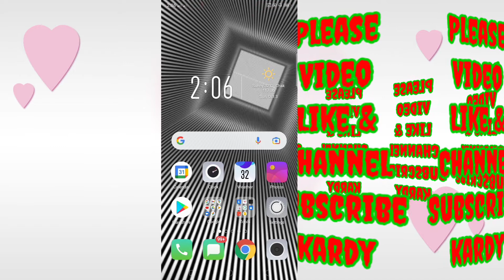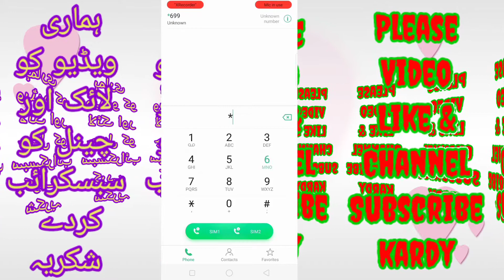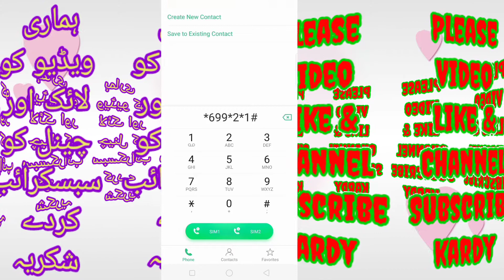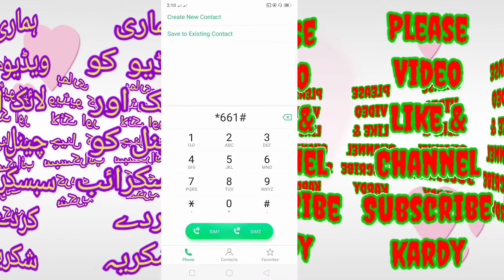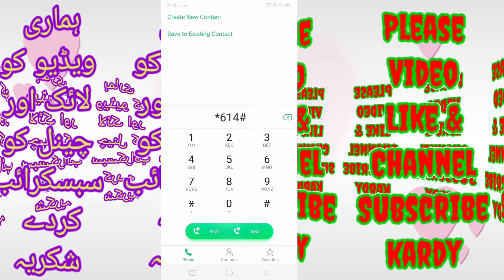Jazz Monthly What's app package Code//Jazz What's app package daily,weekly and Monthly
Hamary Chanel ma any ka bohat shukarya,

Hamary Chanel ma ap ko bohat sari technical information mily gi

Aor

Hamary Chanel ma ap ko bohat sari games,#

(video link)#£

Ta ke hamary any wali tamam video ap tak pohanchti rahy

Allah ap ko Hamesha salamt rakhy